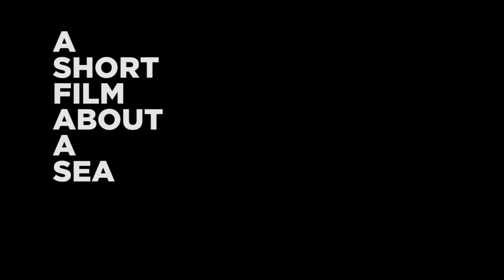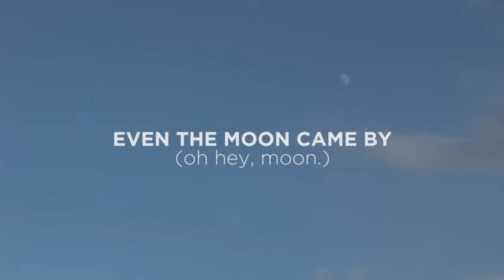A short film about a sea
I've been experimenting with some new ideas lately and using this 'spare' footage from a recent escapade to Sennen beach during cornwall's storm-fest...

Here's a short film about a sea. An experiment in micro-adventure story-telling. Hope you enjoy!